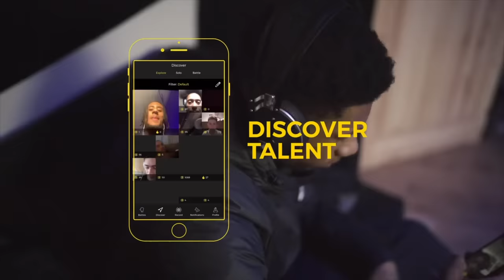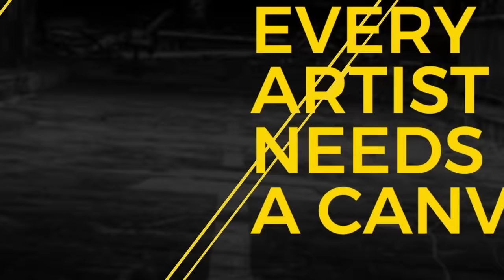KOTD - Charron vs A. Ward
KOTD - WD8 - Charron vs A. Ward | Hosted By Organik
Download the Run The Mic app 📲 to discover the hottest bars, watch hilarious reaches and check all the brutal battles!